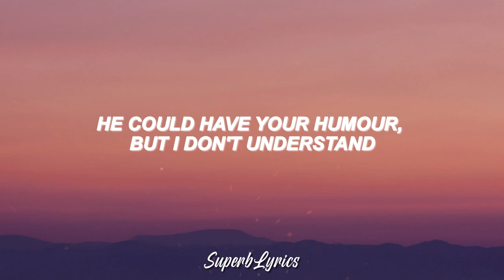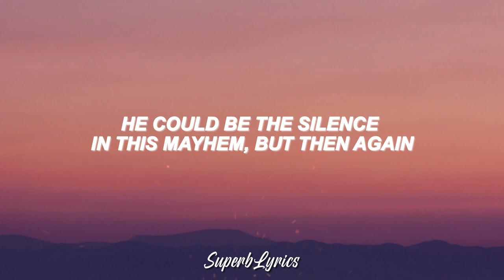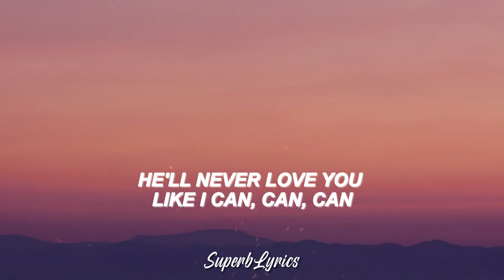Sam Smith - Like I Can (Lyrics)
He could be a lawyer on a witness stand but
He'll never love you like I can, can

He could have your humour but I don’t understand cos

There may be lovers who hold out their hands but

Maybe he’s a mantra keeps your mind entranced